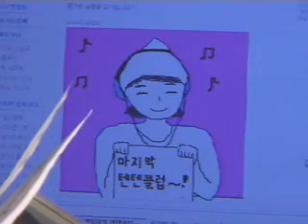20051031 TentenClub Park Yong Ha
パク・ヨンハ　テンテンクラブ　最終日　Ten Ten Club Video Radio Last One on October 31, 2005
最初の40分ほどは、その前の番組枠担当だったグンソク君が写っています。